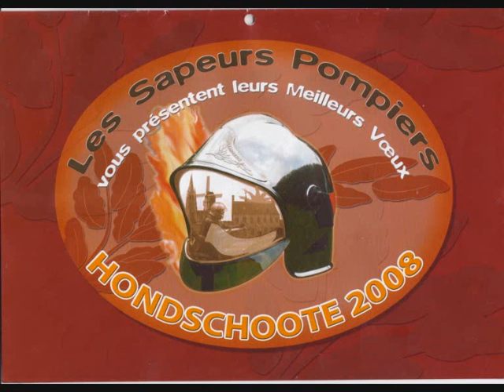pompier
photos des pompiers d hondschoote